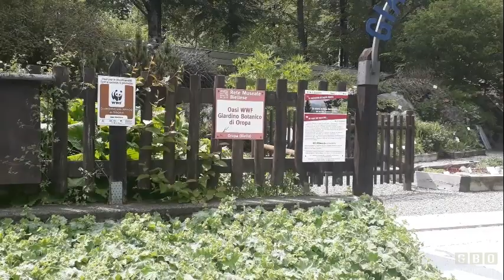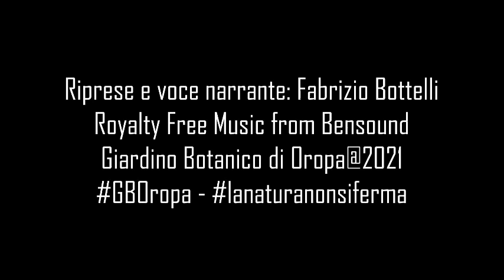Cosa c'è da vedere al Giardino Botanico di Oropa? Il Narciso dei poeti